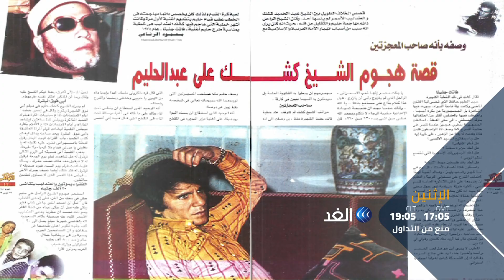أغنية «لست قلبي» لـ عبد الحليم حافظ | برومو برنامج منع من التداول